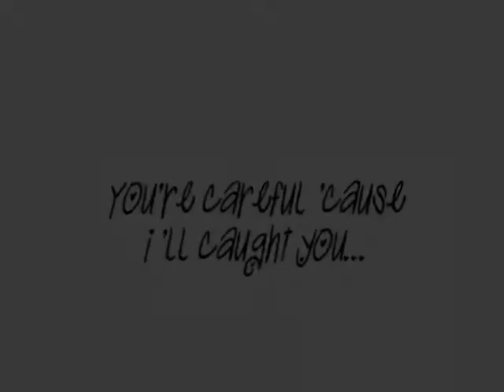BE CAREFUL 'CAUSE I'LL CAUGHT YOU...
Sophie will be able to take me?